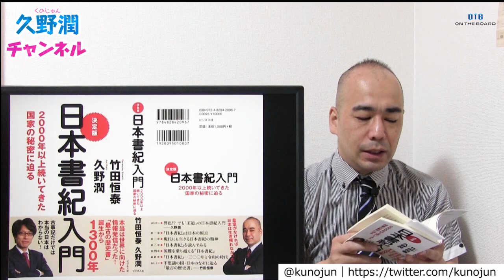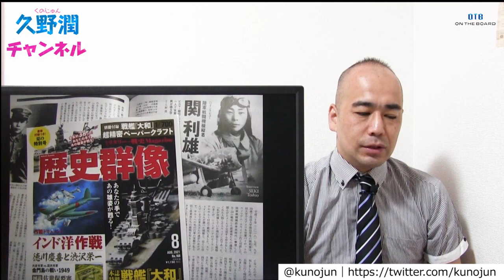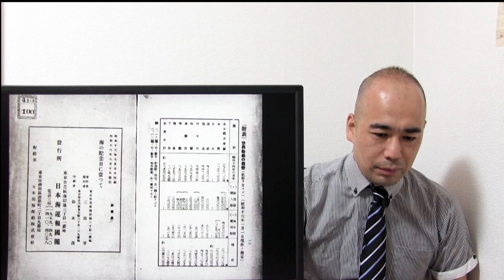なにが”ハッピー”なのか？…日本人がバカにされる…『祝日』をめぐる浅はかな認識。｜@kunojun｜久野潤チャンネル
【動画の内容】
なにが”ハッピー”なのか？…日本人がバカにされる…『祝日』をめぐる浅はかな認識。
■久野潤（くのじゅん）　歴史学者／大阪観光大学講師

昭和55年大阪府生まれ。慶應義塾大学総合政策学部卒業、京都大学大学院法学研究科国際公共政策専攻修了。専門分野は近現代日本の政治外交とその背景思想で、大阪国際大学・皇學館大學・名城大学の非常勤講師を経て、現在は大阪観光大学国際交流学部専任講師。学術研究以外にこれまで500社以上の神社と350名以上の戦争経験者を直接取材・調査し、著書や雑誌記事を執筆。